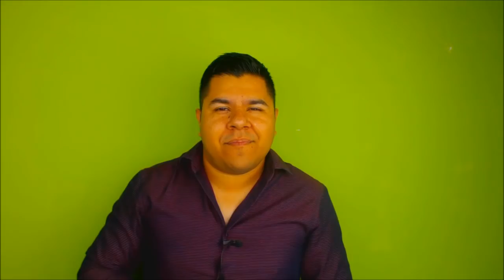¿QUE FUE DE JANET ARCEO?